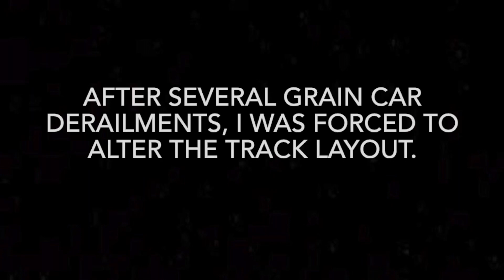Model Train Layout Update for the Month of May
Updating my train layout.  Showing improvements made to the layout.